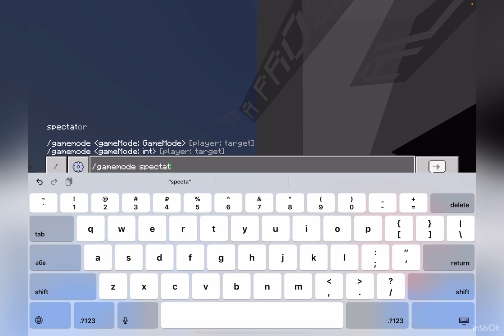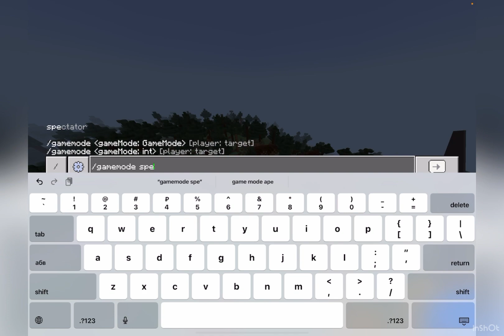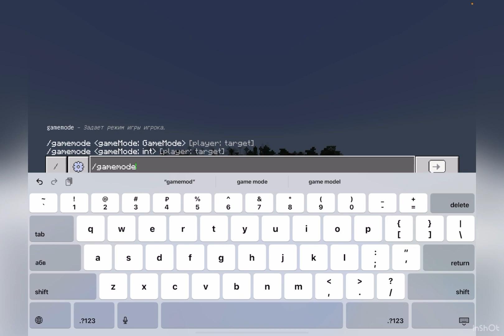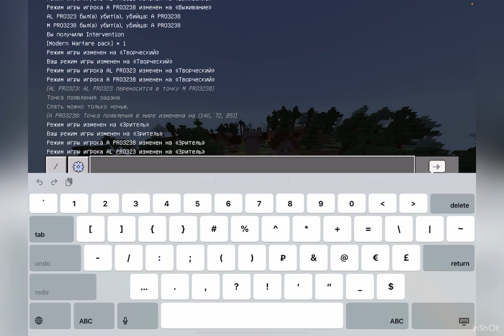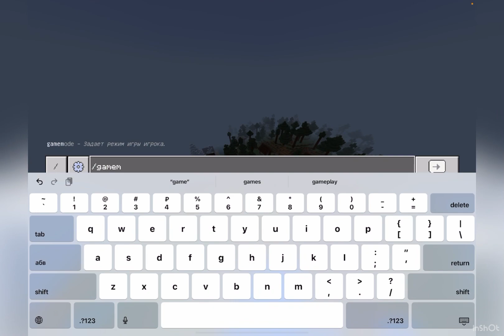Оу привет! | Спасибо вам за 21 подписчиков я очень вам благодарен!!! 🎉🎉🎉🥳🥳🥳 | снайперы 🔫